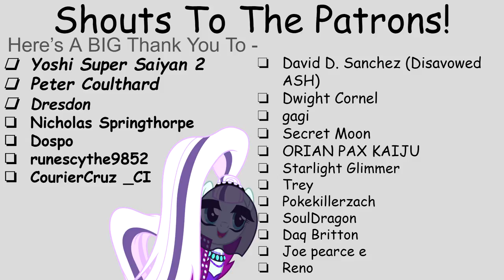Pizza Pie, Something Something, Amore - FP POV (Fanfic Reading - Anon/Comedy MLP)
Wanna see some good reads? Or some short nice cute stuff? Well here ya go! Take this amazing story that Uh-hmmm has made!
(If you find slightly mature content to be disturbing, please leave the video!)

A Very Special Thank You To My Generous Donators!:
Yoshi Super Saiyan 2 [20 Dollars - Monthly]
Peter Coulthard [20 Dollar - Monthly]
Dresdon [20 Dollars - Monthly]
Nicholas Springthorpe [10 Dollars - Monthly]
David D. Sanchez (Disavowed ASH) [5 Dollars - Monthly]
ORIAN PAX KAIJU [5 Dollars - Monthly]
Reno [1 Dollar - Monthly]

Well that was one hell of a peetzer time! Cadence is quite the expert!